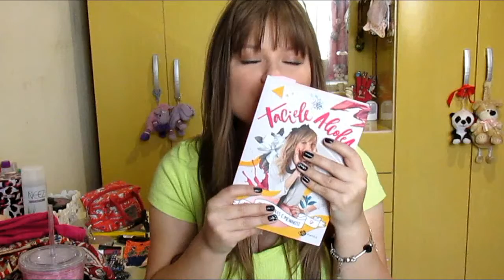#4 ÚLTIMAS COISAS QUE CHEGARAM POR AQUI!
Hello amores ♥ vocês amam vídeos de recebidos, comprinhas e presentes e o vídeo de hoje tem tudo isso junto! Aperta o play e vem conferir!!!
LOJAS RECEBIDOS: Scarlate e PriMakeUp